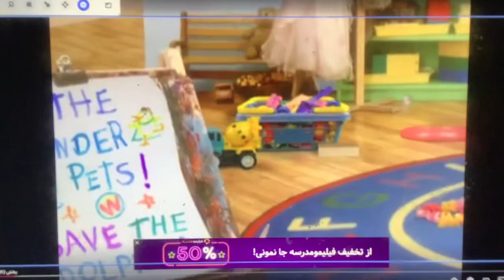Linny Tuck Ming Ming